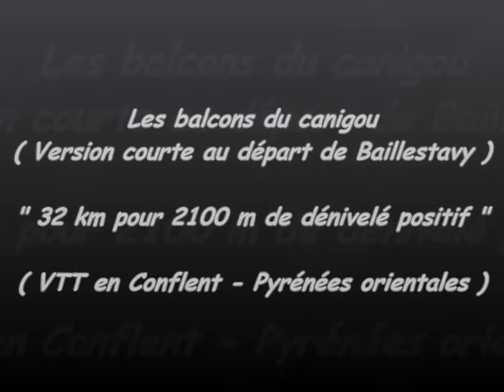Les balcons du canigou ( VTT en Conflent - Pyrénées Orientales )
Version courte de la boucle des balcons du Canigou avec un départ et l'arrivée à Baillestavy. Au final, 32 km pour 2100 m de dénivelé positif, et pas mal de portions de portage.
Pas trop mal pour une version courte...